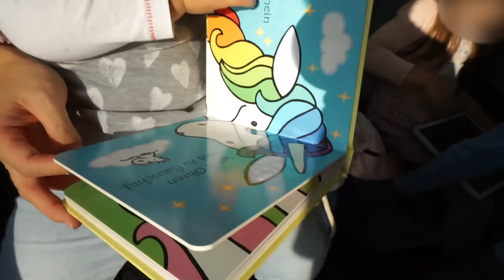Horror Familien Urlaub 😳 10 Stunden Fahrt mit 3 Kindern | Schaffen wir es? Mama VLOG | Mamiseelen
Ich nehme euch mit in unserem Familienleben! Wir fahren in unseren Familienurlaub. Leider gibt es für uns als 5-köpfige Familie keine Plätze mehr im Zug. Schaffen wir es trotzdem nach 10 Stunden ans Ziel? Viel Spaß beim VLOG :D

Impressum:
mamiseelen shop GmbH & Co. KG
Geschäftsführer:
Nancy Barop
Dr. med. Justus Barop
Neuer Wall 80
20354 Hamburg
Zuständiges Finanzamt: Hamburg
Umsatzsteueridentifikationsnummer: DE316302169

Inhaltlich Verantwortliche gem. §55II RStV:
Nancy Barop
Neuer Wall 80
20354 Hamburg

Dieses Video enthält unbezahlte Markenerkennung und/oder Markennennung.

xoxo Nancy